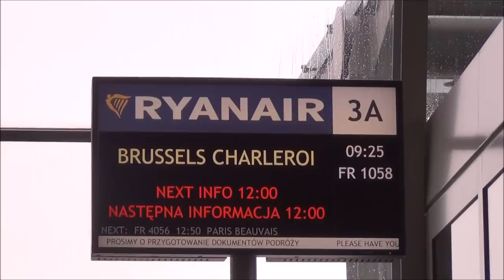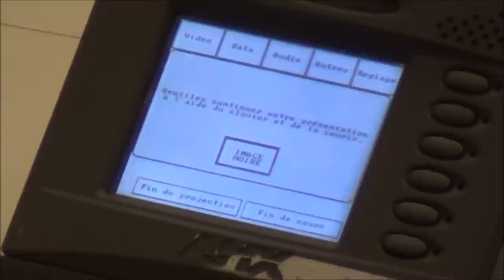FOSDEM 2015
Krótka relacja z wyjazdu na FOSDEM 2015